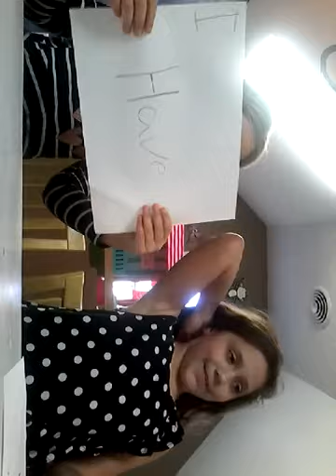Never have I ever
Never have I ever with Ella